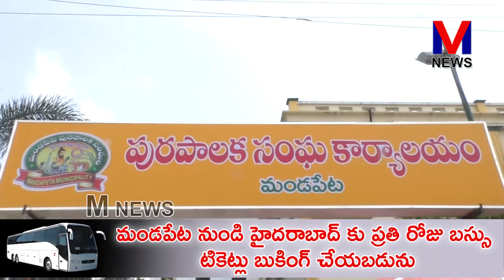మండపేట 21 వార్డులో YSRCP కోఆర్డినేటర్ తోట త్రిమూర్తులు ఎన్నికల ప్రచారం || M NEWS TELUGU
మండపేట మున్సిపల్ ఎన్నికలలో YSRCP పార్టీ తరుపున 21వ వార్డు కౌన్సిలర్ అభ్యర్థిగా పోటీ చేస్తున్న కంది నాగ శ్రీదేవిని 21 వ వార్డు ప్రజలు గెలిపించాలని కోరుతూ ఈరోజు మండపేట నియోజకవర్గ YSRCP కోఆర్డినేటర్ తోట త్రిమూర్తులు తమ వైసీపీ నేత వేగుళ్ళ పట్టాభి రామయ్య చౌదరి ,వైసీపీ నాయకులతో కలిసి 21వ వార్డలో ప్రతి ఇంటింటికి వెళ్లి ఎన్నికల ప్రచారం విస్తృతంగా నిర్వహించి తోట త్రిమూర్తులు M న్యూస్ తో మాట్లాడుతూ గత కొన్నేళ్లుగా 21 వార్డులో ఎక్కడి సమస్యలు అక్కడే ఉన్నాయని గత మున్సిపల్ పాలకులు అభివృద్ధి చేయలేక పోయారనన్నారు. ఇప్పుడు మాకు మునిసిపాలిటీని అప్పగిస్తే మేము అభివృద్ధి చేసి చూపిస్తామని ధీమా వ్యక్తంచేశారు|| M NEWS TELUGU